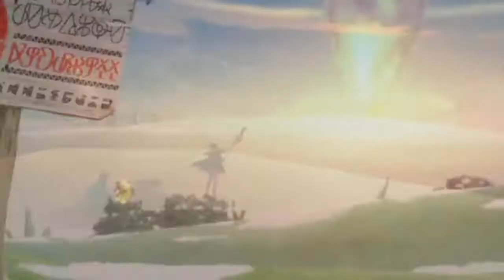EXPLOSION!!!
Anime: Kono Subarashii Sekai Ni Shukufuku Wo! 2